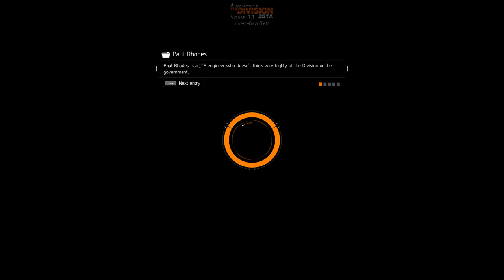Tom Clancy's The Division OPEN BETA EP-68